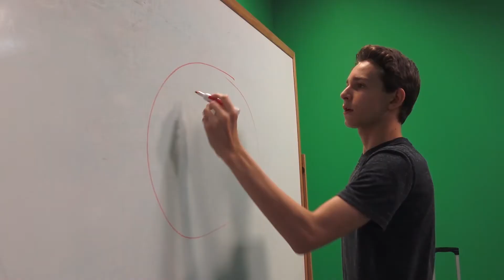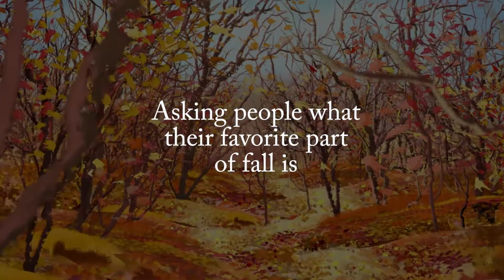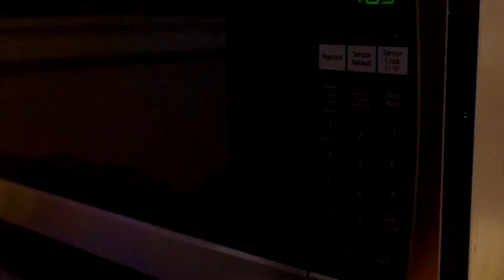The Radnor Report: October 13, 2017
Produced by: Radnor High School's RADTV club